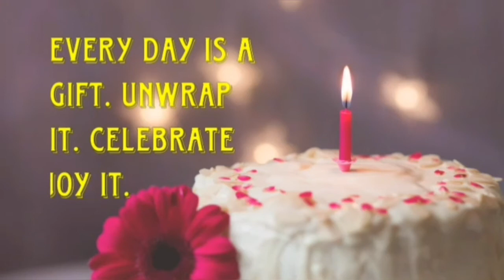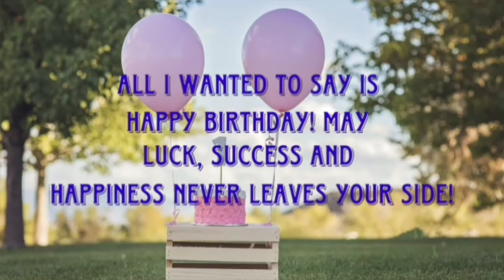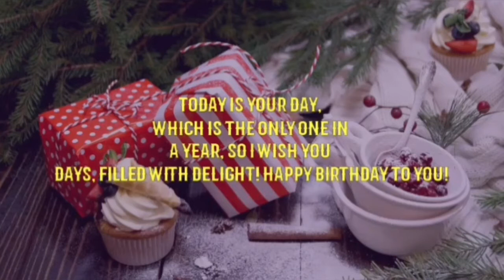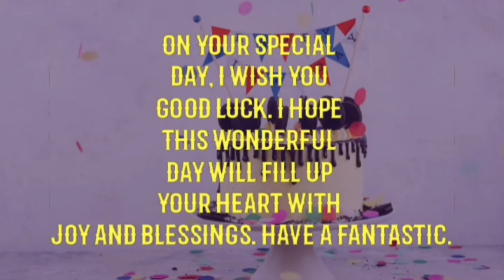Happy Birthday Wishes | Cute Happy Birthday Messages | Best Birthday Quotes |Inspirational Birthday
Cute Happy Birthday Wishes Massage

Birthday Wishes with 16 Quotes

Best Birthday Quotes - Happy Birthday Images
 And Quotes

 Birthday Wishes For Best friends